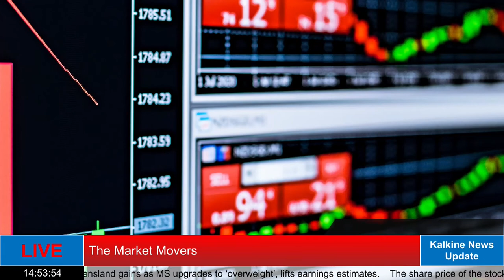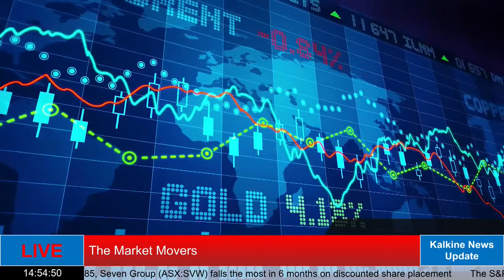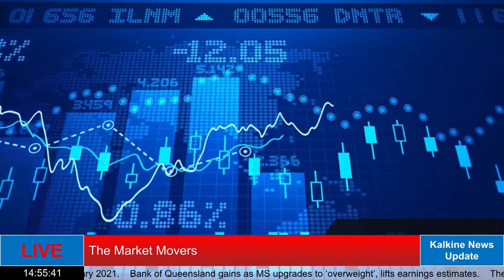The Market Movers: How does Bank of Queensland gains as MS upgrades to ‘overweight’?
The S&P/ASX200 is lower today, dropping -27.70 points or -0.39% to 7037.90 after scaling a fresh 52-week high. 9 of the 11 sectors are trading in red, while Telecommunications and Consumer discretionary are the only two sectors that are in black. Consumer staples and Industrials are the worst performing sectors with cuts over 0.45%.
RBA Minutes reveal an optimistic stance on economic recovery, as per the RBA minutes, Australia is expected to continue its strong economic recovery in 2021 as well. The board of the central bank observed that housing prices had increased significantly in recent months, buoyed primarily by the demand coming from first-time home buyers.